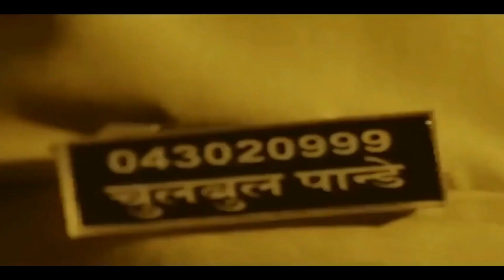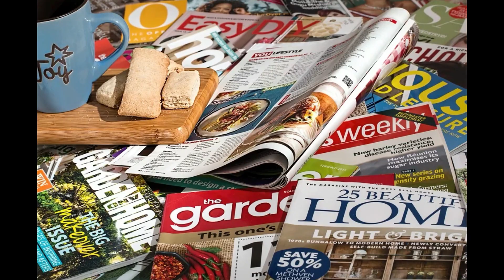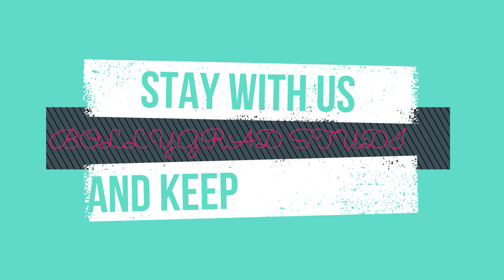Dabangg 4 | 31 Interesting Facts | Salman Khan | Sonakshi Sinha | Arbaaz | Prabhu Deva | Action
BTS 1000 Here are some of the most interesting and hidden facts about the movie Dabangg 4 starring Salman khan, Sonakshi Sinha and Suhana Khan, directed by Rohit Shetty.

0:00 Intro
0:55 What are some Interesting and Hidden Facts About the Career and Love Life of "Sonakshi Sinha"??
2:05 Will 'Sonakshi Sinha' get Married to Salman Khan?
2:40 What are some Amazing Facts About the Upcoming Movie "Dabangg 4"?

किससे होगी Sonakshi की शादी? किस नाम से जानी जाती है Sonakshi Sinha? Salman Khan के साथ कब बनेगी जोड़ी?

Dabangg 4” is the 4th installment in the Dabangg franchise which shot star, Salman Khan, to Superstardom with the iconic Chulbul Pandey character. The film’s first part still enjoys a mass following among Bhai fans.

🎬 Movie Credits:
Directed by: Rohit Shetty
Produced by: Salma Khan, Arbaaz Khan, Nikhil Dwivedi
Director of Photography: Mahesh Limaye
Music Director: Sajid Wajid
Story: Salman Khan
Screenplay: Salman Khan, Prabhu Deva, Dilip Shukla and Aloke Upadhyaya
Dialogues: Dilip Shukla and Aloke Upadhyaya
Associate Producer: Shamiraah Nambiar

Viewers are waiting for the fourth film of Dabangg series but no official information has been received yet about when this film will be released. While Dabangg and Dabangg 2 rocked the silver screen, they earned hugely at the box office, but the third film of the series, which came out seven years later, disappointed the audience a bit. But Salman Khan's fanbase is quite solid and stardom is unquestionable, so his fans still have not left him. It is being said that before Dabangg 3, the script of Dabangg 4 was conceived, that is, when this film hits the floor, it will come after a long preparation and in this we are expecting a good performance from it. Although we all look forward to seeing Salman Khan's action, romance and comedy trio.
Here are some of the most interesting facts about the movie Dabangg 4 starring Salman khan and Sonakshi Sinha, directed by Rohit Shetty.

Dabangg 4 is an Amazing Movie of Superstar Salman Khan as the Lead Cast.
Dabangg 4 official trailer will be out and is a Must Watch.
Dabangg 4 Full movie starring Salman Khan will be the 4th Installment of the "Dabangg Series".
Dabangg 4 movie to be released soon in the Coming Year .
Dabangg 4 Teaser and First look is Awesome and is Liked by the Fans alot.
Dabangg 4 will be an Action Movie and will be Worth Watching for the Audience on Big Screen.
Dabangg 4 Songs Will be Awesome and Unbelievable.

Credits:
ANCHOR : Anushka Tyagi
SCRIPT WRITER : ANAMIKA GUPTA
EDITOR : ANKIT VERMA
Uploaded By: Sanidhya Kumar Verma
Thumbnail: Chinmai

Thumbnail question: क्या Sonakshi बनेंगी Salim Khan की बहु?